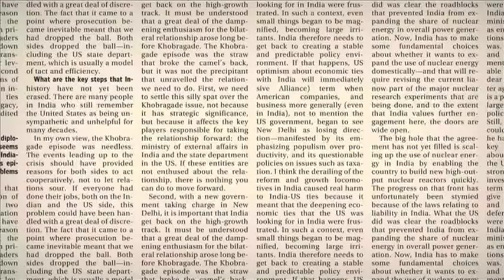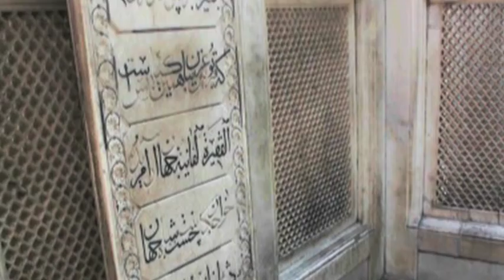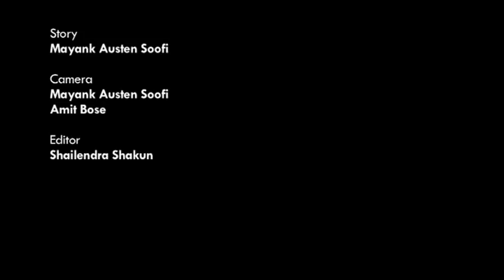The Jahanara Ladies' Club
Exploring Jahanara's tomb, one of the few monuments in Delhi that commemorate the life of a woman.